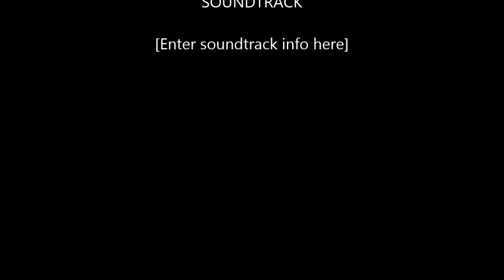Bf4 duel commentary with Mason Mitchell